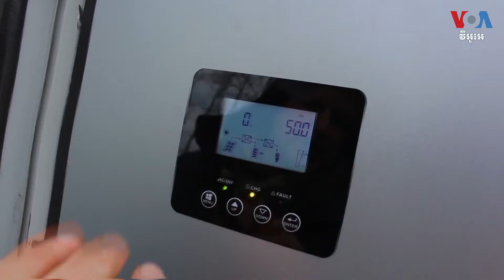អ្នកស្រុក Sumy នៅអ៊ុយក្រែនរកប្រភពថាមពលអគ្គិសនីផ្សេងដើម្បីប្រើប្រាស់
ដោយសារ​រ៉ុក្កែត​របស់​រុស្ស៊ី​សំដៅ​លើ​ហេដ្ឋារចនា​សម្ព័ន្ធ​ថាមពល​និង​បណ្ដាញ​អគ្គិសនី​របស់​អ៊ុយក្រែន ក្រុម​អ្នក​វិទ្យាសាស្ត្រ​នានា​នៅ​ក្នុង​ក្រុង Sumy ក្បែរ​រដ្ឋធានី​កៀវ​កំពុង​សង្ឃឹមថា​នឹង​ចាប់ផ្តើម​ផលិត​បច្ចេកវិទ្យា​ថាមពល​ព្រះអាទិត្យ​ទ្រង់ទ្រាយ​ធំ​ដែល​អាច​បន្ត​ធ្វើ​ឱ្យ​មាន​អគ្គិសនី​ប្រើប្រាស់​បាន។

ទស្សនា​វីដេអូ​របស់​យើង​ខ្ញុំ​តាម​ប្រធានបទ​ខាង​ក្រោម៖